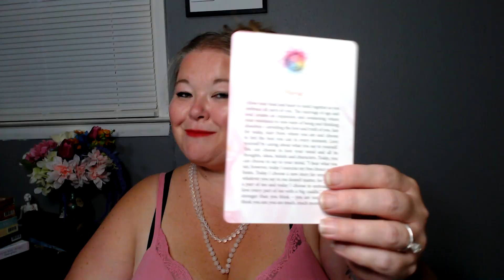Libra for September Its coming and it will bring great happiness